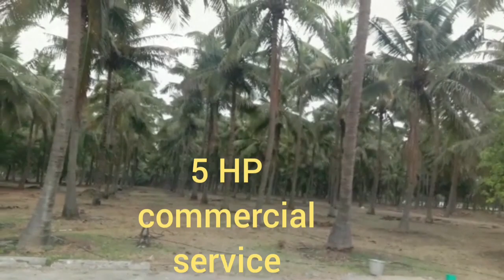20 acres for Sale near Erisanampatti | எரிசனம்பட்டி அருகில் | தென்னந்தோப்பு விற்பனைக்கு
20 acres for Sale near Erisanampatti | எரிசனம்பட்டி அருகில் | தென்னந்தோப்பு விற்பனைக்கு |